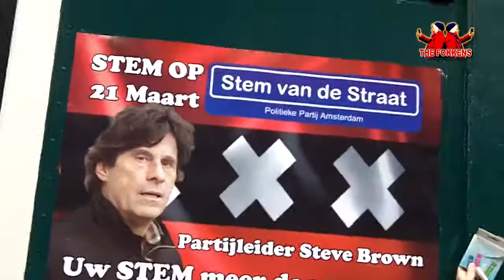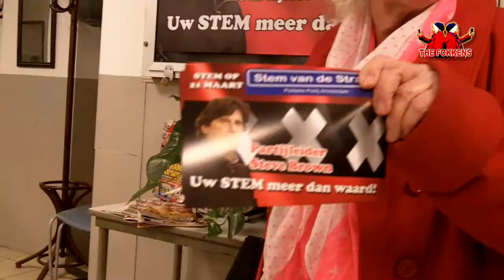Fokkens vlog #1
We gaan de Amsterdamse politiek in!
We zijn kandidaat voor de 'Stem van de Straat' partij van Steve Brown. We gaan even een kijkje nemen achter de schermen bij de presentatie van deze nieuwe partij.